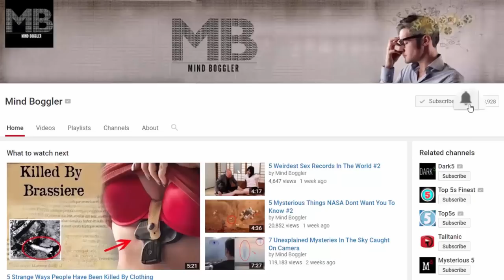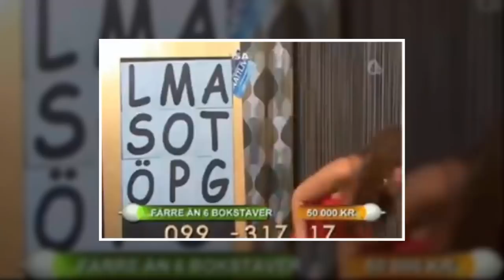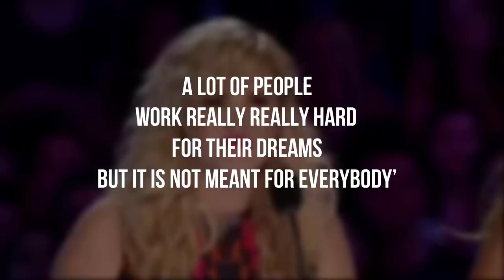Most Embarrassing Live TV Moments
It is no doubt that live television stirs in a lot of drama than the usual scripted drama shows.  I mean the list of most embarrassing live TV moments is so long I can go on and on forever. Here are Most Embarrassing Live TV Moments